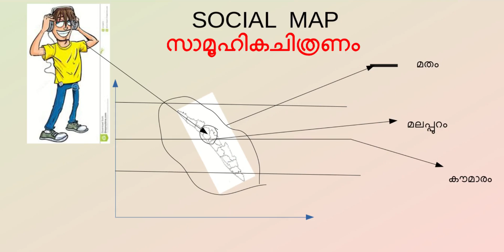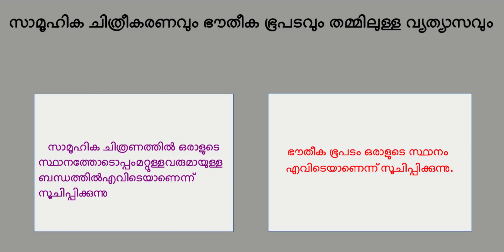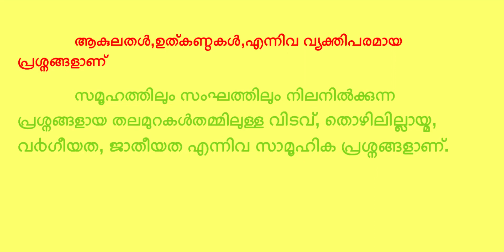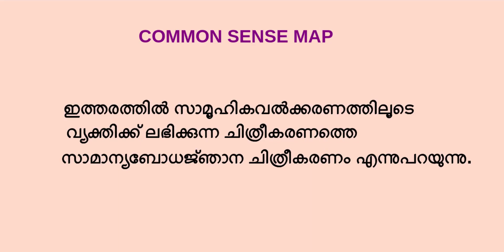ഇന്ത്യൻ സമൂഹത്തെ പരിചയപ്പെടുത്തൽ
Social map and Physical map